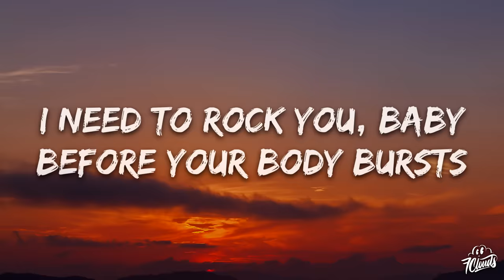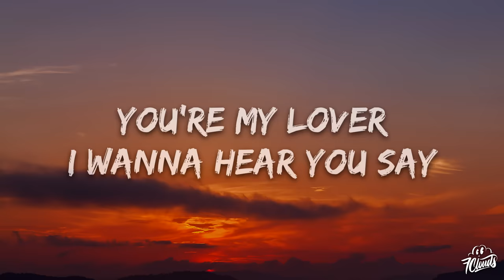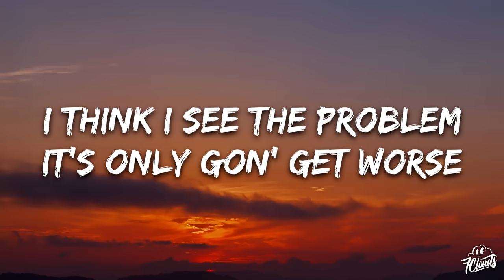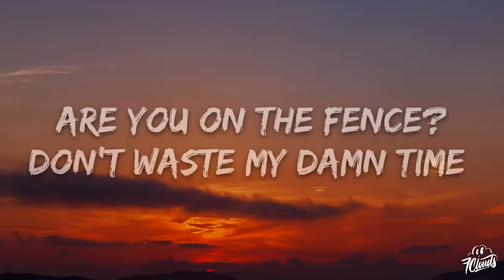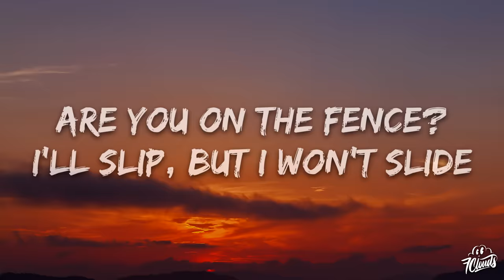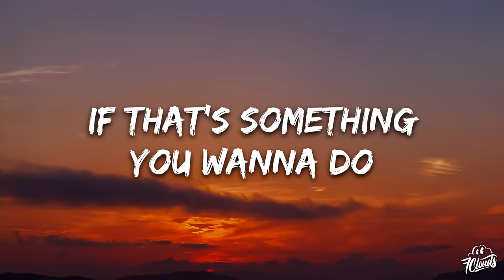Pharrell Williams, Miley Cyrus - Doctor (Work It Out) (Lyrics)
🎤 Lyrics: Pharrell Williams, Miley Cyrus - Doctor (Work It Out)

[Chorus]
I could be your doctor
And I could be your nurse
I think I see the problem
It's only gon' get worse
A midnight medication
Just show me where it hurts
I need to rock you, baby
Before your body bursts

[Post-Chorus]
Lemme work it out (Oh)
Lemme work it out, oh yeah
Let lil' mama work you out (Huh, ah)
You wanna work it out? (Wanna work it out? Oh yeah, ow)

[Verse]
You're my lover (You're my lover)
I show you sympathy
Take your sugar (Take your sugar)
And pour it into me
Let's let bygones be bygones and throw it all away

[Pre-Chorus]
(I feel like working it out) Yeah
If that's something you wanna do (Uh, uh)
(Yeah, I feel like working it out)
Baby, if you want me to

[Chorus]
It's only gon' get worse (Uh, uh)
A midnight medication
Just show me where it hurts (Uh)

[Post-Chorus]
Lemme work it out (Lemme, lemme, ah, lemme, lemme, lemme)
Lemme work it out, oh yeah (Lemme, lemme, ah, lemme, lemme, lemme)
Let lil' mama work you out (Lemme, lemme, ha, lemme, lemme, lemme)
You wanna work it out? Oh yeah (Wanna work it out, yeah, babe)

[Bridge]
Are you on the fence?
Still playing on the side
Don't waste my damn time (Don't waste my time)
I'll slip, but I won't slide
Don't gotta be forever
Just together for the night

[Pre-Chorus]
(I feel like working it out)
If that's something you wanna do

[Chorus]
I could be your doctor (I could be your doctor)

[Post-Chorus]
Lemme work it out, oh yeah (Lemme work it out, yeah, lemme, lemme, lemme)

[Outro]
Lemme, lemme, ah, lemme, lemme, lemme
You wanna work it out? (Wanna work it out, yeah, babe)